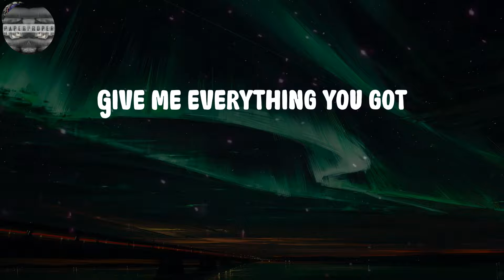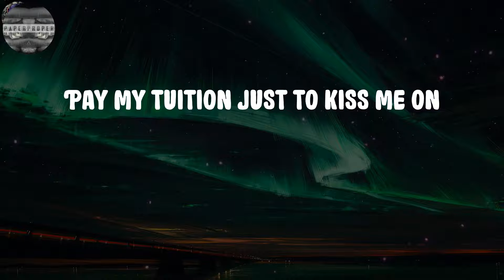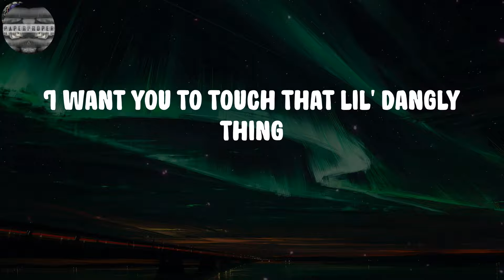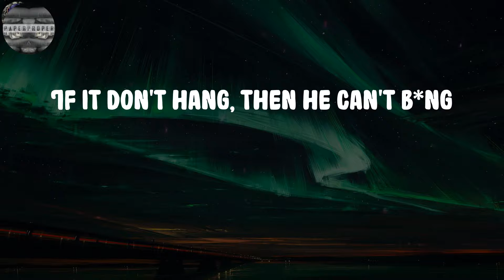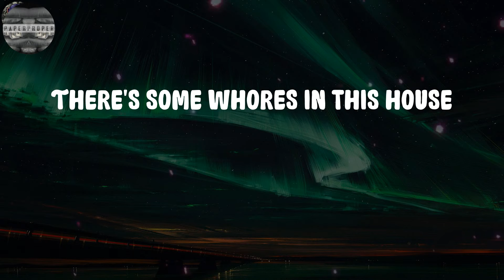Cardi B - WAP (Lyrics)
WAP Lyrics:
WAP